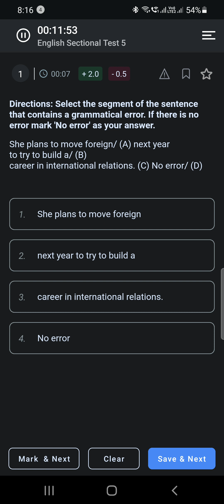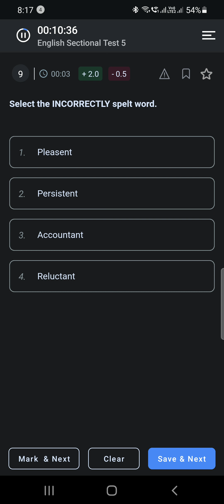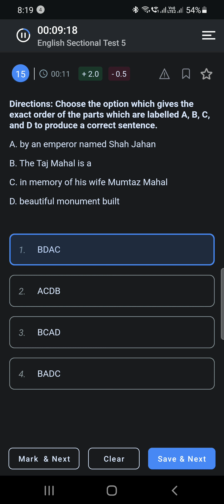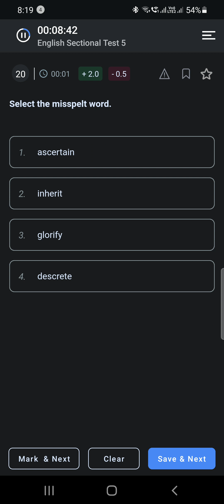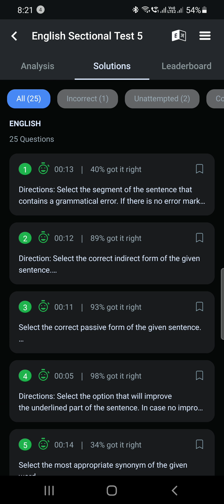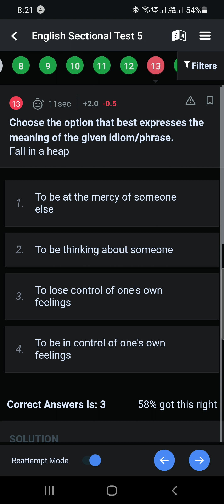Live English mock Testbook | 40+ marks. HOW TO ATTEMPT IN 6 MINUTES | BCZ